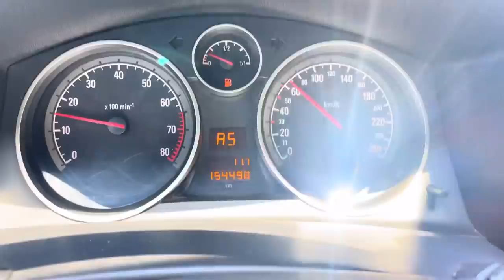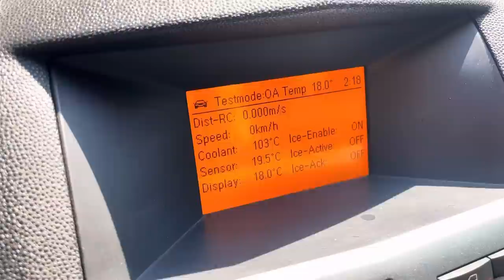Biz Bile Böyle MOTOR İLK Defa Görüyoruz ! Komple Motor Yaptık || Piston Aşağı İndi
Opel Astra H 1.6 motor aracımız çekici yardımyla geldi. Aracın piston kırık piston kolu eğik ve motor rektefiyesini gerçekleştirdik. Araç ilk  geldiğinde inanılmaz bir şekilde garipsenecek bir durum opel astra motoru çalışıyor ve acayip duman veriyordu. Aracın triger seti krank kol yatak ana yatak şanzıman bölümümü yağ kaçakları sente ayarı da aparatla yapılması şart 1.6 xer motor olarak geçen bu motor xep motorun geliştirilmiş hali olup astra h astra j ve insignia araçlarında görüyoruz eski nesil olan xep motor ise astra g astra h ve vectra c olarak geçen araçlarda çıkmıştır. Ayrıca aracın silindir kapak contası yağ pompası contası karter contası külbütör contası emme conta egzoz manifold contaları da takım conta set halinde değişti. Aracın motorunu dışarıya aldığımızda gördüğümüz bir diğer sorun ise su kaçağı idi aracın motor bloğunda bulunan su tapası değişti. Aracın tüm tekleme çekiş düşüklüğü ve buna benzer sorunlarını bitirdik ve fabrikasyon haline çevirdik. Ayrıca yeni yapılan bu motora yeni motor yağı ve hava filtresi yağ filtresi gibi periyodik bakım olarak nitelendirdiğimiz bakımı da yapmış bulunduk.Ayrıca Yağ yakan motor tamirinide gerçekleştirdik. Piston aşağı olayı gerçekte olmuşcasına piston bizleri şaşırttı. Hepsi ve daha fazlası Tamir Evi Recep Usta kanalında İYİ SEYİRLER.
RANDEVU: 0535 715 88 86 (lütfen gereksiz aramayalım)
ADRES: Çakmak Mah Varan Cad No:39 Ümraniye/İSTANBUL